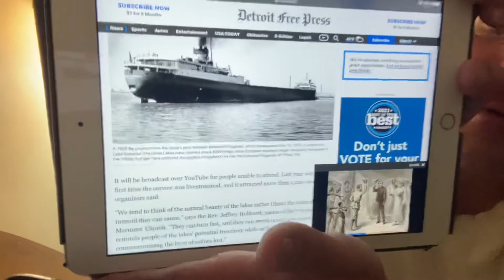Radio Show Episode 256- 46 years ago We lost the Edmund Fitzgerald To Gitchi Gumi(Lake Superior)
Tribute to the Great laker list 46 years ago